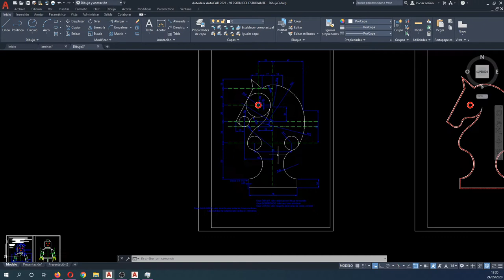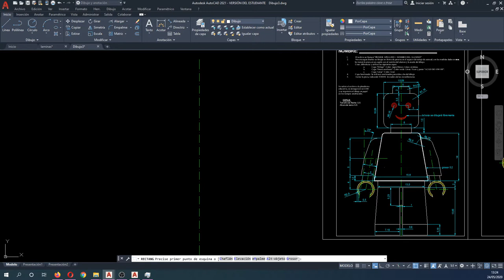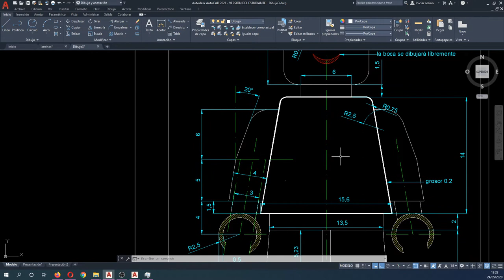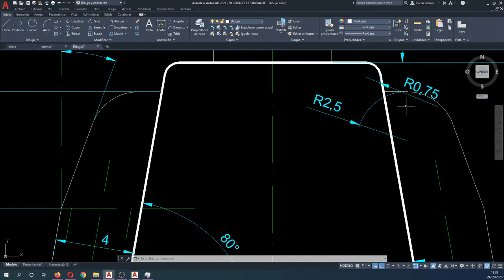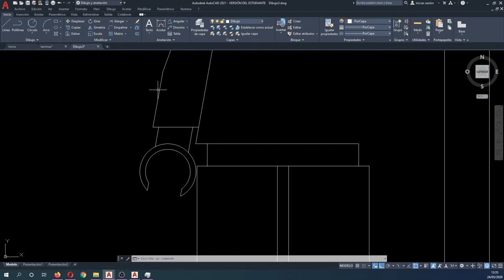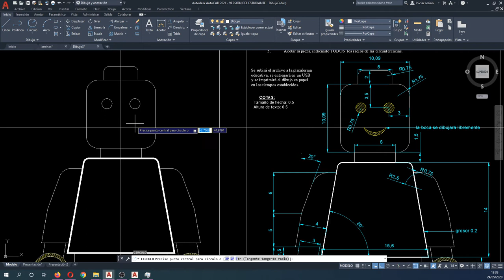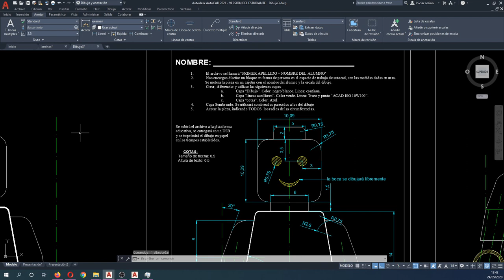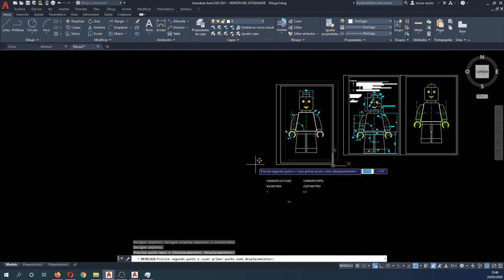Lección 26 Autocad lámina lego examen autocad